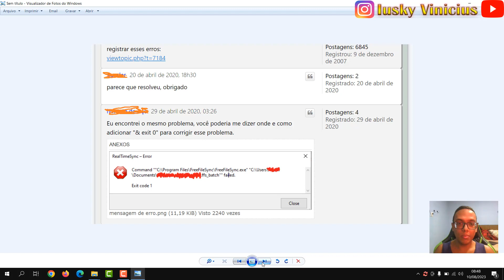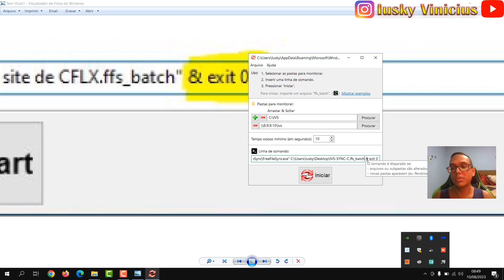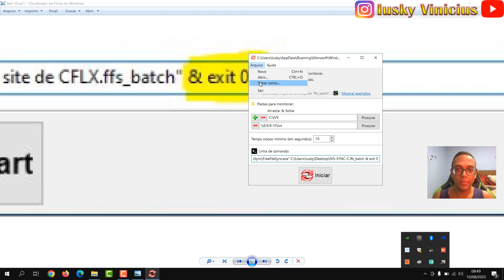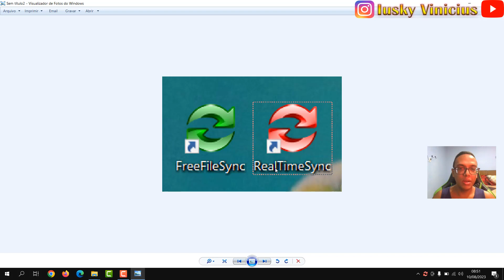REALTIMESYNC - ERRO CODIGO 1 (RESOLVER FÁCIL)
Neste vídeo apresento como resolver o erro "código 1" no software REALTIMESYNC (sincronizador de arquivos para windows).